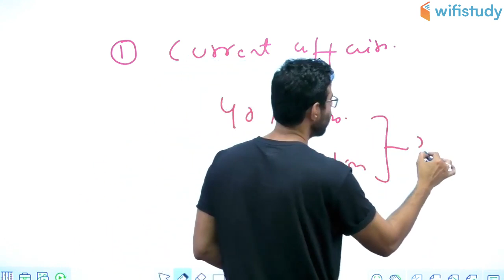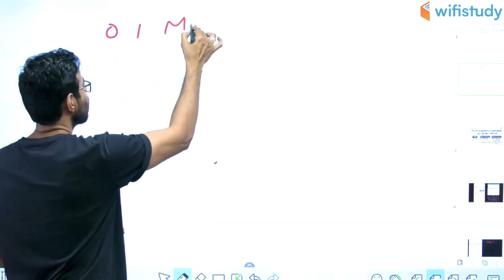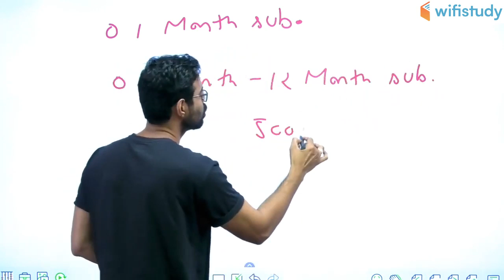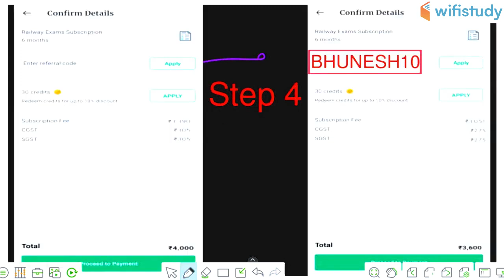RBI Assistant 2020 (Mains) | Current Affairs Course | Use Referral Code “BHUNESH10” & Get 10% Off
RBI Assistant 2020 (Mains) | Current Affairs Complete Course | RBI Assistant Mains 2020 Current Affairs Complete Course

1. One Subscription, Unlimited Access
2. Learn from your favorite teacher
3. Real time interaction with teacher
4. You can ask doubts in live class
5. Limited students
6. Download the videos & watch offline

✿ Morning Shows:
05:00 AM - Current Affairs Quiz Show by Bhunesh Sir
07:00 AM - The Hindu Editorial Analysis by Vishal Sir
07:45 AM - फटाफट English by Harsh Sir
08:00 AM - Current Affairs Show by Bhunesh Sir
08:40 AM - Vocabulary Show by Harsh Sir

✿ Reasoning Super Series:
6:00 AM - Reasoning Warm Up Show by Deepak Sir

✿ RRB NTPC 2019 (CBT-1):
09:00 AM - General Awareness by Rohit Sir
09:30 AM - General Science by Neeraj Sir
10:00 AM - Reasoning by Deepak Sir
11:00 AM - Maths by Sahil Sir

✿ RRB Group D 2019:
12:00 PM - General Science by Ankit Sir
12:30 PM - Maths by Sahil Sir
01:00 PM - General Awareness by Rohit Sir
01:30 PM - Reasoning by Hitesh Sir

✿ RBI Assistant & SBI Clerk 2020:
02:00 PM - Reasoning by Puneet Sir
03:00 PM - English by Vishal Sir
04:00 PM - Maths by Arun Sir
05:00 PM - GA & Banking Awareness by Sushmita Ma'am

✿ REET, DSSSB, KVS, UGC NET & Bank:
05:30 PM - Computer by Pandey Sir

✿ SSC CHSL 2019:
06:00 PM - Reasoning by Hitesh Sir
06:30 PM - GK by Anadi Sir
07:00 PM - Maths by Naman Sir
07:30 PM - English by Sanjeev Sir

✿ SSC JE 2019 (Technical):
08:00 PM - Mechanical Engg. by Neeraj Sir
09:00 PM - Electrical Engg. by Ashish Sir
10:00 PM - Civil Engg. by Sandeep Sir

✿ All SSC Exams:
10:00 PM - General Studies by Aman Sir

✿ All Competitive Exams:
11:00 PM - Maths by Suresh Sir

✿ GK Super Series:
12:00 AM - Static GK by Sushmita Ma'am